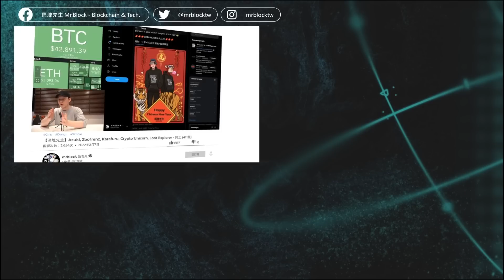AI將取代一切｜ 有幣要嗎 3月第4週 EP22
有幣要嗎 Podcast會每週帶給大家最新的區塊鏈新聞播報，讓聽眾可以上下班開車之餘可以放輕鬆聽，不用緊握螢幕就能了解區塊鏈最新的時事。

支持區塊先生：
[ 幣安現貨推薦碼：10360825][ 幣安期貨推薦碼：mrblock][ Bitget現貨推薦碼：nr3k]

重點目錄：
00:00 開場
00:26 前言
02:43 融資項目
16:36 AI將取代一切
33:18 每週新聞
39:37 看更多